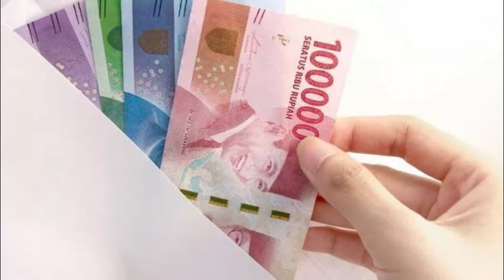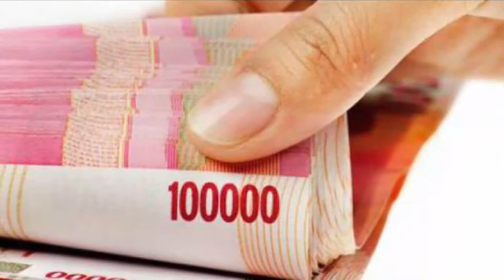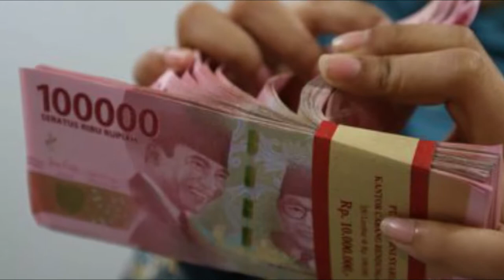[BERITA VIRAL]~"Subsidi Gaji Baru Ditransfer ke 1,9 Juta Rekening Pekerja, Mengapa?"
Gara-gara suka melek terus bikin channel ini iseng aja, sekedar berbagi informasi hiburan politik dan info viral, diambil dari berbagai macam sumber terpercaya dan masih hangat kebul-kebul!!